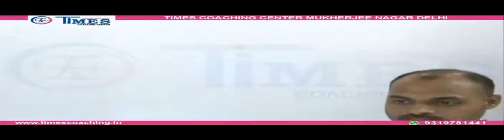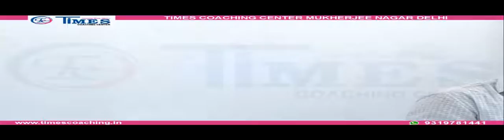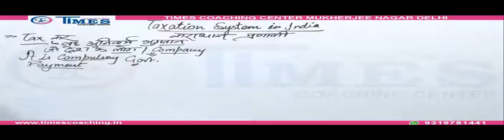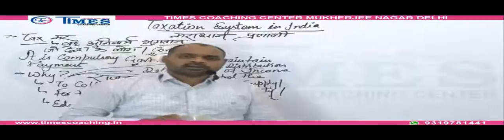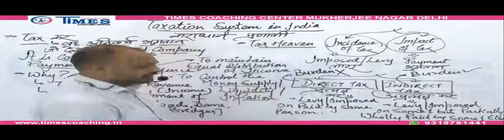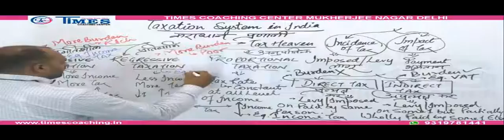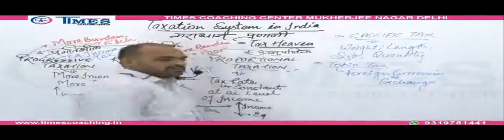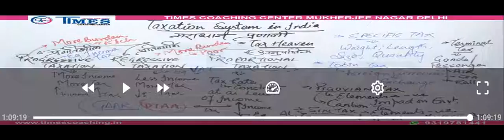Class 22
Open it in VLC Media Player and change the aspect ratio to see in full screen.

Faculty: Bharat Kumar